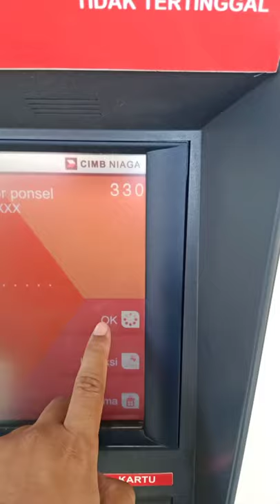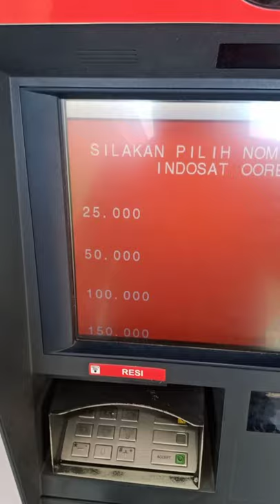cara isi pulsa di atm cimb niaga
Cara isi pulsa di atm cimb niaga sangat mudah di lakukan, kalian hanya perlu pergi ke atm cimb niaga terdekat di daerah anda.
cara isi pulsa listrik juga bisa di lakukan di atm.
cara isi pulsa di atm bni cara isi pulsa lewat atm bni